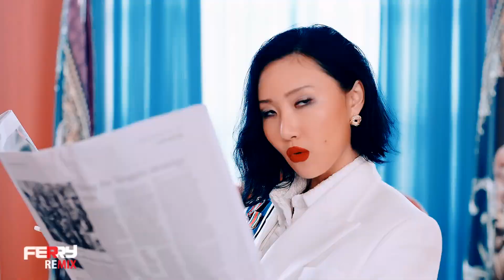MAMAMOO - Hip (Ferry Remix)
YOYOYOYO folk
Ferry's here with another KPOP remix
'MAMAMOO - HIP (Ferry Remix) is here to watch and grab your free copies.

Lemme know your thoughts in comments section below

or